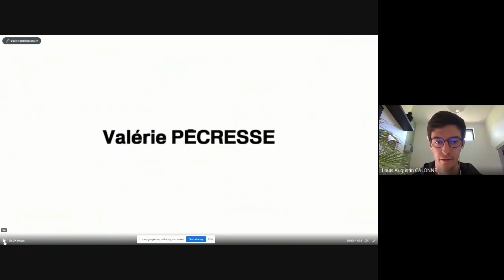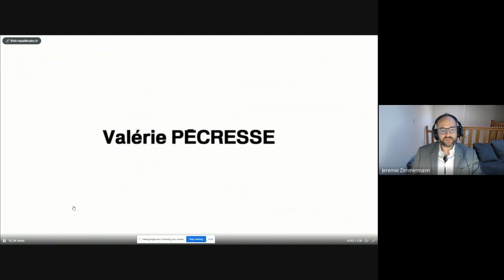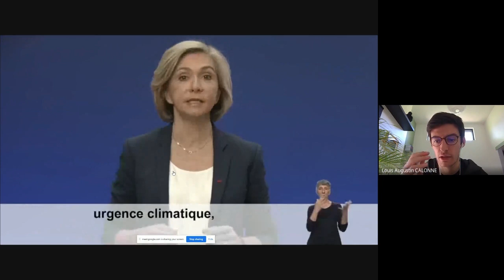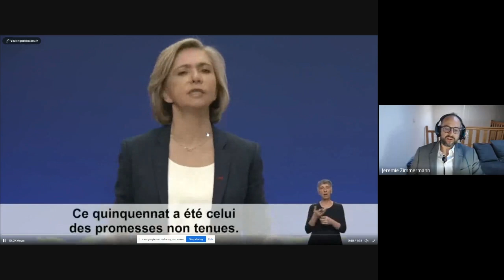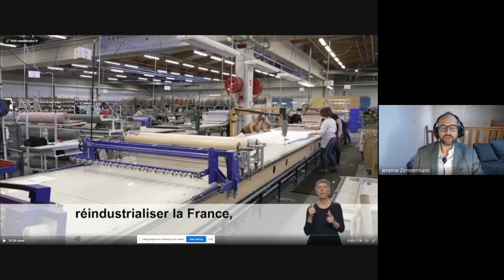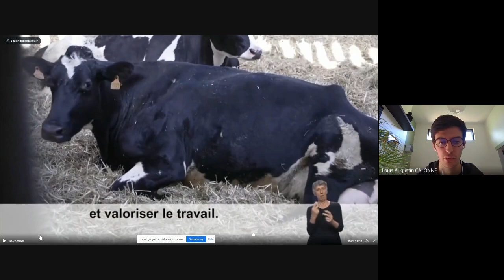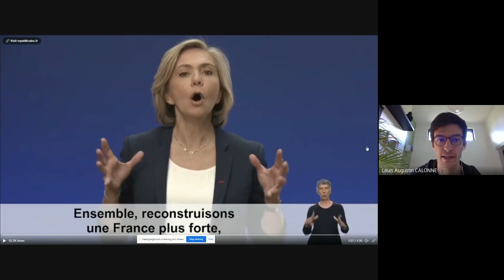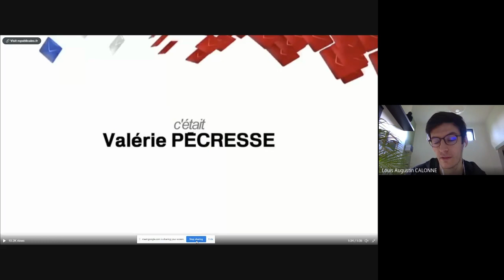[1/12] Valérie Pécresse Présidentielles 2022 🗣️🧐 Analyse verbale, non-verbale et comportementale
Une série d'analyses sur Youtube pour étudier en détails chaque vidéo des candidats aux présidentielles 2022.

Et si vous deveniez magicien de votre communication ?

L'objectif de cette série youtube : analyser tous les contenus, verbal, non-verbal et comportemental 🗣️🧐, des candidats pour vous présenter les meilleures pratiques pour VOS vidéos et prise de parole en public, des cas concrets de personnalités politiques entraînées pour ce genre d'exercice difficile : une vidéo d'1min30 qui a pour but de vous donner envie de voter pour eux.
Alors ? Qui sera le maillon faible ?

Non Verbal
axe rotatif droit de la tête et tête haute presque tout le long
16" "service public” axe rotatif
34" investissement sans précédents” ainsi qu’à d’autre moments. dents du bas visibles
40" "quota" axe de tête rotatif
45" "ordre" gestuelle préparée
1’01” sourire social et un peu de mépris
1’26” x2 “courage” axe de tête + mains
1’29” “forte” points fermés

Verbal
159 mots en 1m35
Champ lexical de la justice et de l'ordre : seule candidate qui citent des chiffres
5JE 8NOUS 2VOUS 0ON 1MOI 0MON : elle s'implique personnellement
0" à 18" Yes-Set puis JE
60" bien écouter le para-verbal : manque d'authenticité
1.31" Triplet pour appuyer son propos : plus fort, plus libre, plus juste

Calonne Group est un cabinet de conseil en analyse comportementale. Nos clients, principalement des entreprises, nous demandent de former leurs collaborateurs à ces nouvelles soft skills ou nous demande notre expertise sur des sujets sensibles de recrutement, observation d'entretien ou de compte rendu vidéos, mais aussi des sujets de médiation, de négociation ou d'aide de prise à la décision.